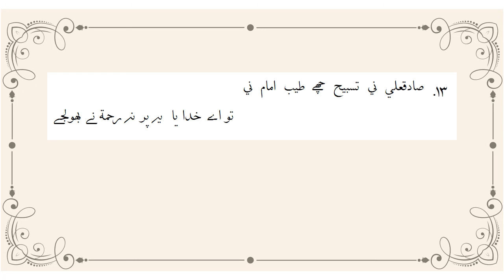Nasihat Gaflat ma gayi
Darajah Ashera